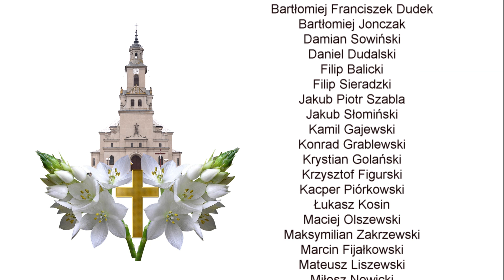Pierwsza Komunia Święta - Radzanów 2016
Parafia pw. św. Rocha w Radzanowie